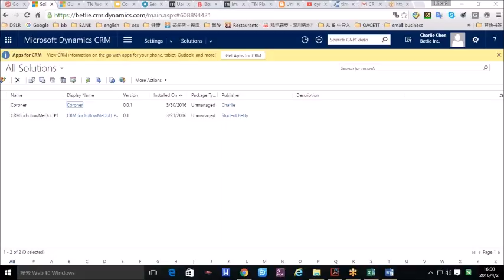北美IT求职： Dynamics CRM（同学）电话面试分享和职场问答 (04/02/2016)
斯坦福IT